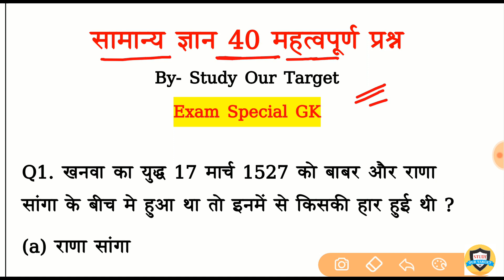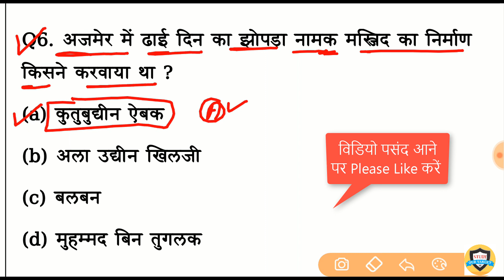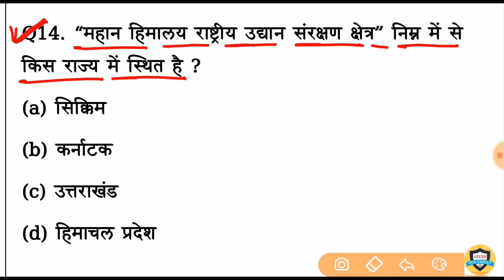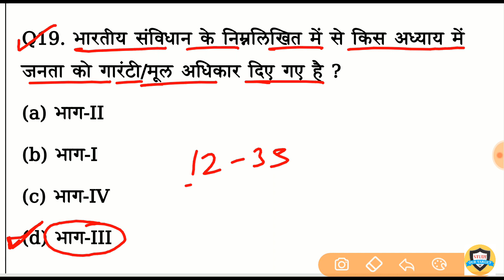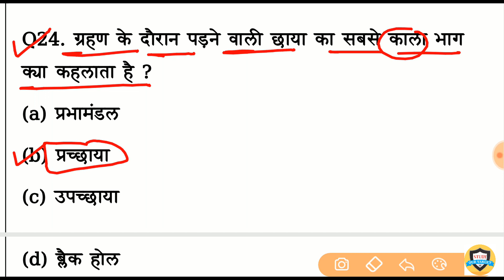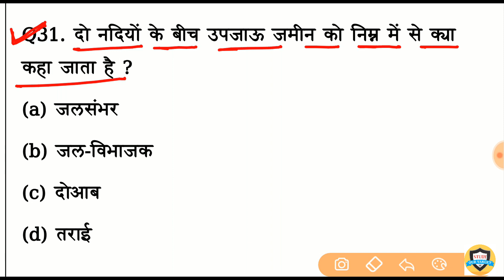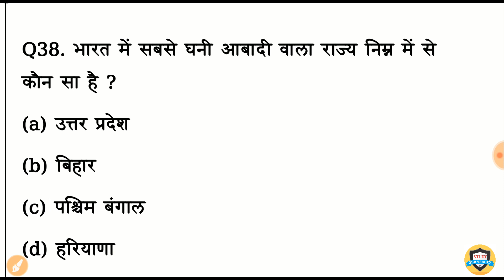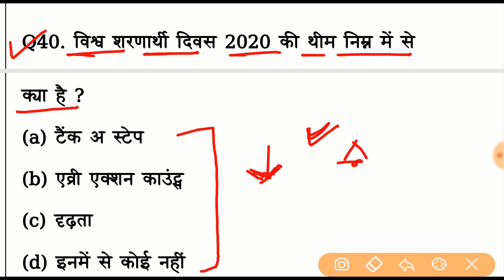Lucent's Mock Test | 40 Important Question | SSC || NTPC || Bihar Daroga || upsi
Lucent gk top 40 Question Answer

this video is very helpful for competitive
examination for SSC, RAILWAY, Bihar Daroga mains gk | upsi, NTPC, up police exam